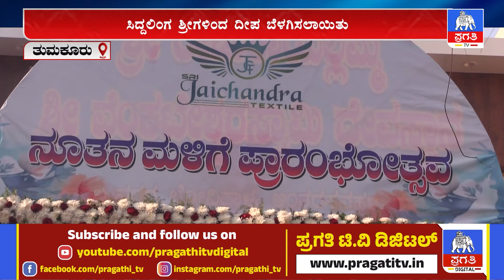ತುಮಕೂರಿನಲ್ಲಿ ನೂತನ ಬಹುದೊಡ್ಡ ಅಂಗಡಿ ಮಳಿಗೆ | ಶ್ರೀ ಜಯಚಂದ್ರ ಟೆಕ್ಸ್ಟೈಲ್ ಇಂದಿನಿoದ ಆರಂಭ | Pragathi TV